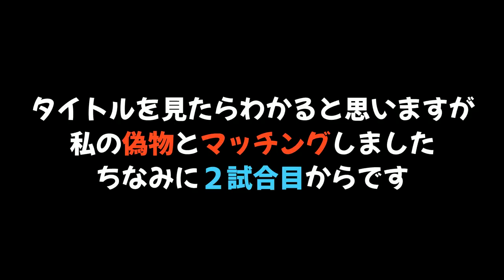うなちゃんねるの偽物に遭遇したんだけど味方の行動がおもしろくてマジで笑ったｗｗｗ【スプラトゥーン２】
おすすめ👇

【最高キル】イカちゃんを100キルしてみたｗｗｗｗｗ

。 PURPLE
　　　　　　　　　　　　　　　　敬称略